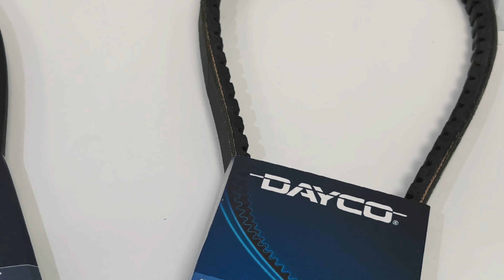BANDAS EN V DAYCO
Nuestras bandas están elaboradas bajo las normas más exigentes de calidad en el mundo, somos fabricantes de equipo original a nivel global de las principales marcas comerciales y de equipo pesado.